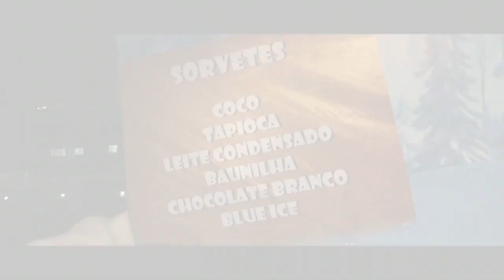Abertura 5 anos Giovanna Alparone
Decoração da KI-FESTA Maravilhosa .